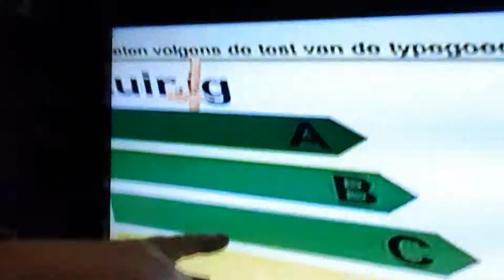Heb je eten voor mij maak wat zuurkool erbij. Pinge pange pong e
De tekst had ik toen Frans Bauer niet op vakantie ging en Mariska wel en zij had geen eten voor hem